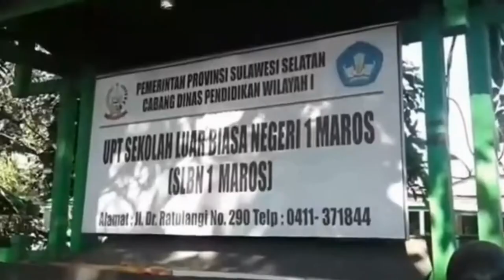Ada Apa Di Sekolah(SLBN 1 Kb. Maros)